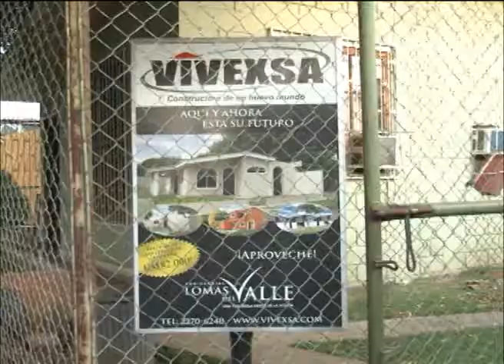Tragedia del "18 de mayo": Un mes de impunidad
Silencio absoluto de autoridades de Managua, el Gobierno y la empresa constructora sobre las causas del derrumbe de un muro perimetral en residencial Lomas del Valle. Nadie asume responsabilidad por muerte de nueve personas